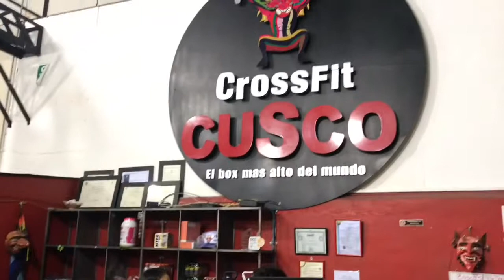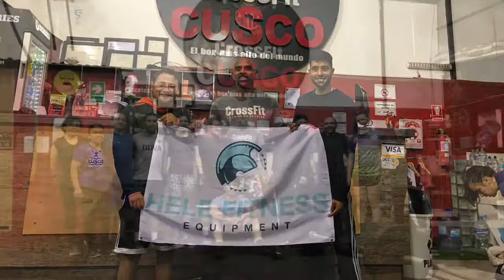Box Visit - CROSSFIT CUSCO - Cusco, Peru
Na minha viajem para Peru foi para Lima e depois Cusco onde eu conheci o CROSSFIT CUSCO - o box mais alto do mundo! Foi uma dos melhores boxes que eu conheci no mundo! Ele é 3000m acima do nível de mar e os coaches são muito legais! Mas a coisa mais bacana e a comunidade! Gente fina e muito gentil! Obrigado Crossfit Cusco!

CrossFit Cusco
Av. José Gabriel Cosio, 312
Magistério Etapa
Cusco, Peru